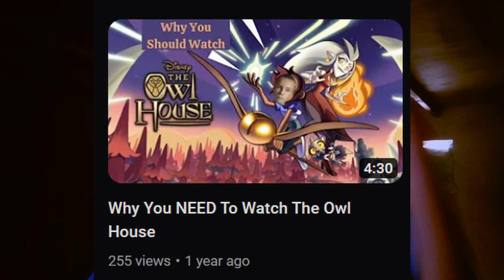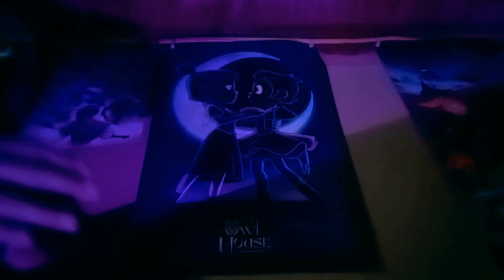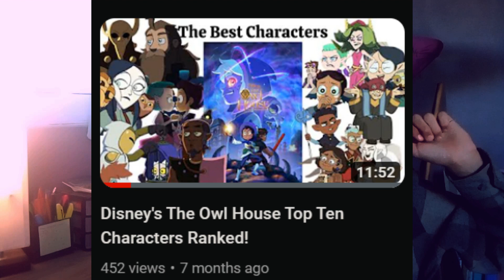The most Important TV Show of my life.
I watched The Owl House Finale: Watching and Dreaming, one year ago. In this past year, The Owl House has had such a positive impact on my life, and today we'll take a trip for my final Owl House video essay to see if the episode still holds up, and what that even means.